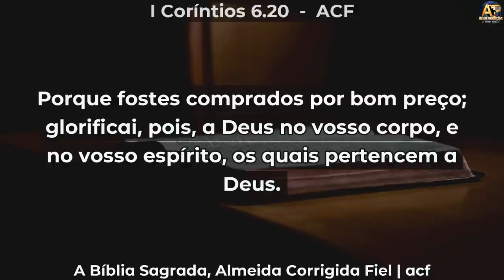SALVOS PARA GLORIFICAR A DEUS - Pr Gilvan Rodrigues